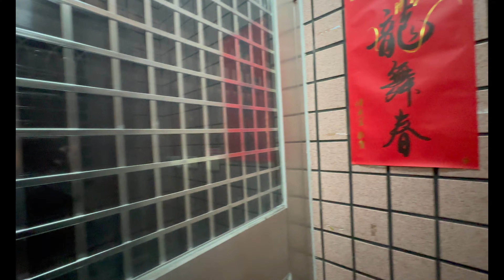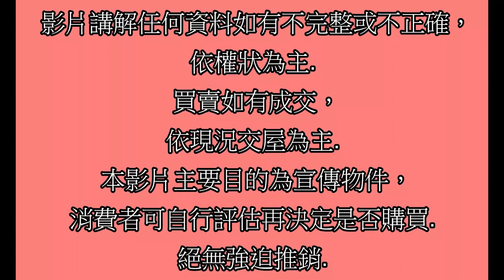Google 土城房屋阿德 趙育德 0958702518(捷運天下 土城國中步行約400公尺到家 永寧站步行約260公尺)屋主急售1298萬,新北市土城區永安街(2房21.81坪)2房2廳1衛1陽台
Google 土城房屋阿德 趙育德 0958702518(捷運天下 土城國中步行約400公尺到家 永寧站步行約260公尺到家)

屋主急售1298萬,新北市土城區永安街(2房21.81坪)

2房2廳1衛1陽台

趙育德

我是